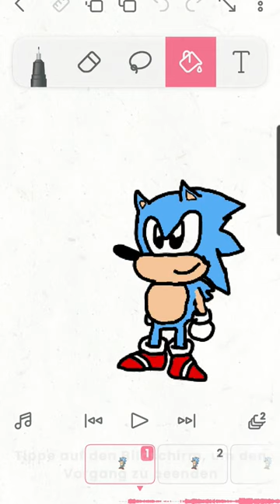sonic mario animation meme